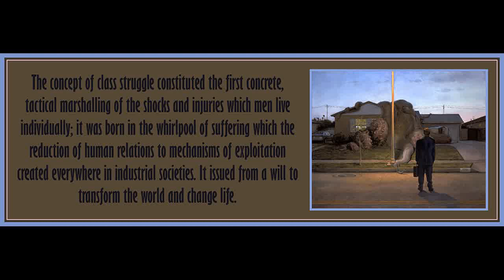Chapter 1 from The Revolution of Everyday Life by Raoul Vaneigem